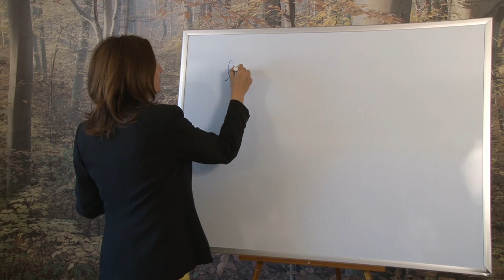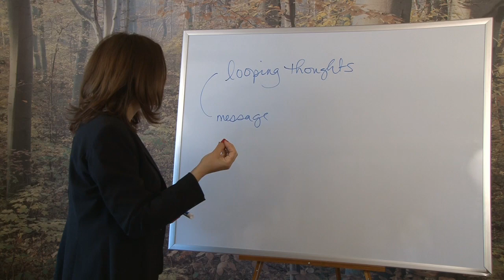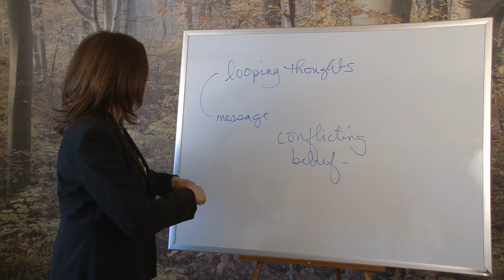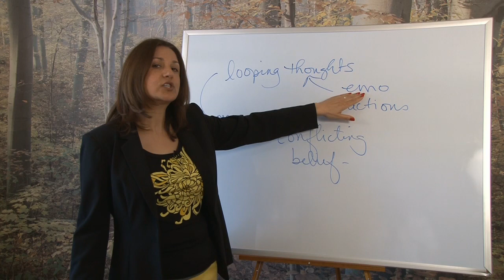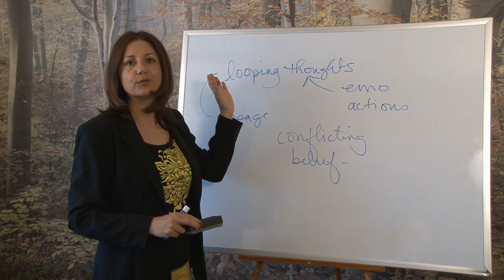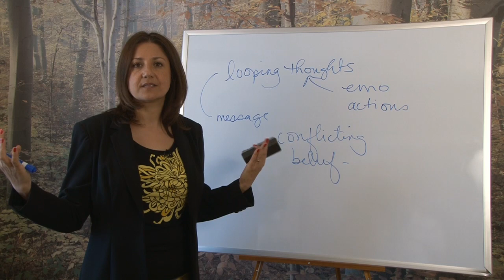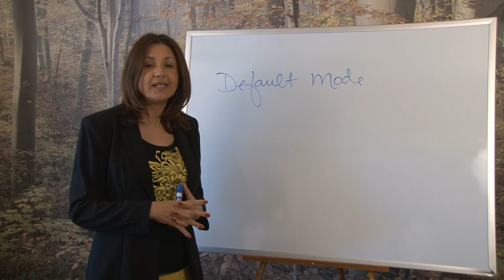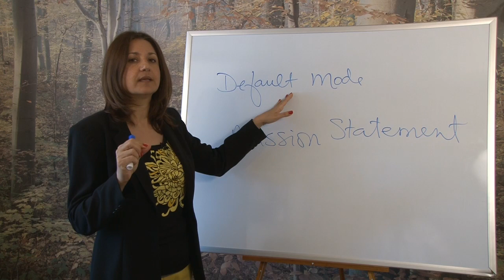Be the Boss of You Video Series: Working With Thoughts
Video 10 in Be the Boss of You Series. Video series for looking at your life as your most important business!  Utilizing tools to understand conscious manifestation. Be the Boss of You, foundational pieces to support you on a journey of growth and consciously living life on purpose with purpose.